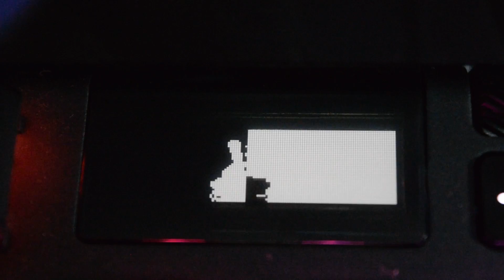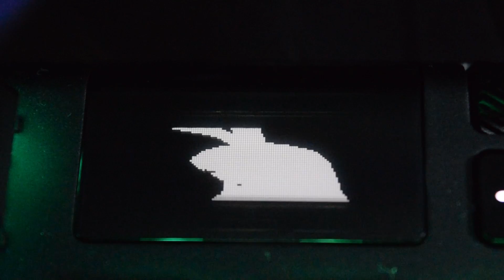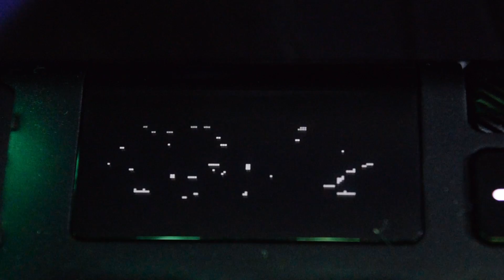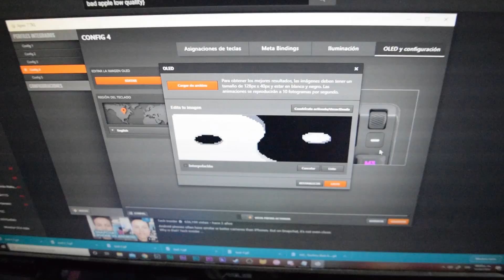Bad Apple!! - Keyboard OLED Display (SteelSeries) |【Touhou】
Testing the Apex 7 TKL keyboard from SteelSeries using the Touhou animation "Bad Apple". The software supports GIF format, so I converted the video in 4 GIF segments cause the size. The resolution is 128x40 px.